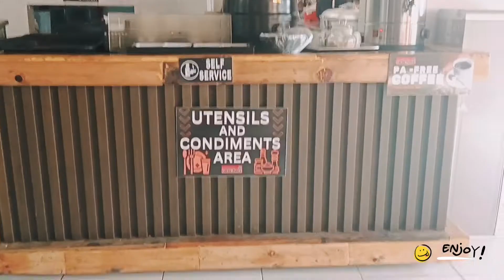nagkayayaan maglugaw at libreng kape pa